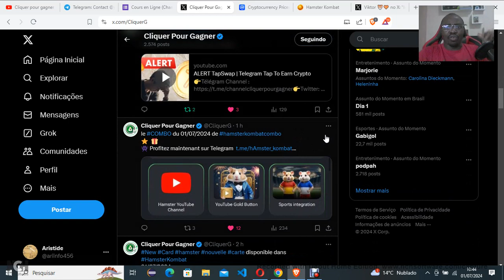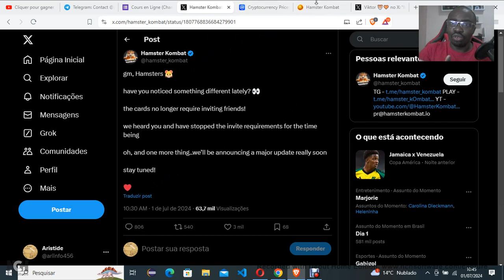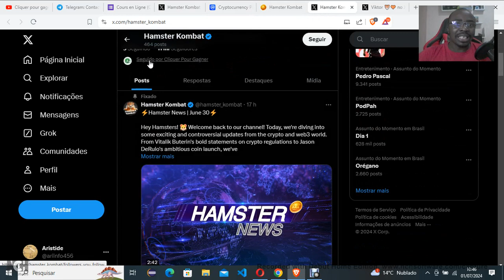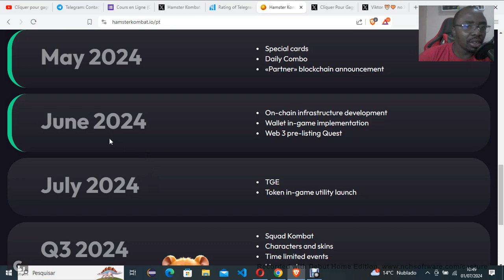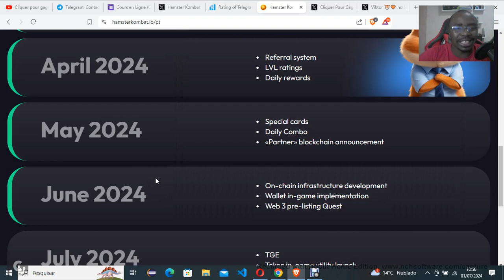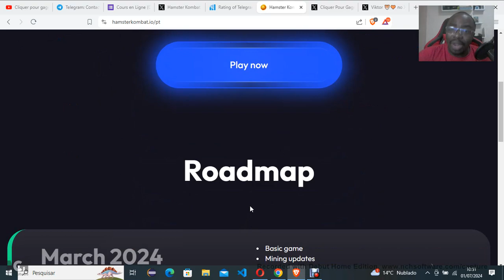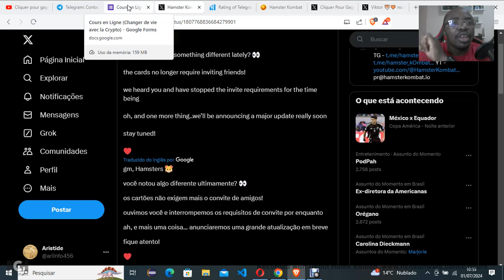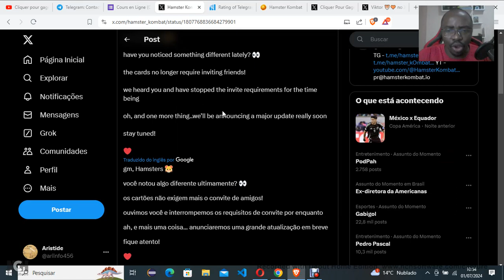Annonce : Hamster Kombat | Telegram Tap to Earn Crypto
0xC747B07192e0CBE6759414af9c108828e47a4431
👉 Pour vos dons USDT TRC20
TEfbEEwVb8tvczQC91dABsBTJrwkeS9PtL